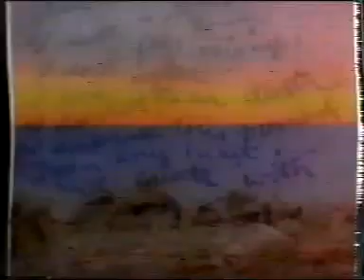George Fox - First comes love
George Fox's video for 'First comes love'.